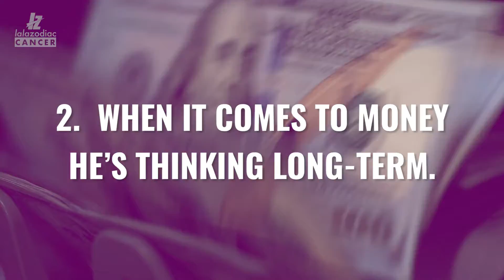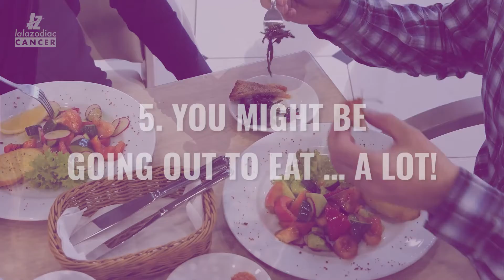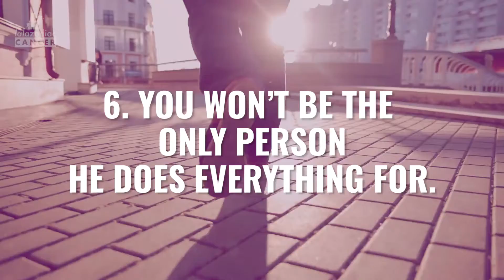7 Brutal Truths About Loving A Cancer Man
So, you’ve caught yourself a Cancer, huh? Right off the bat, you should know, there’s a reason their symbol is a crab. With the first sign of complications or confrontations, they will slide back into their shells. This is a very sensitive man, and that's not necessarily a bad thing! In fact, they’re so emotional and ready to be in a loving relationship, they will be attentive to your needs.

But they’re also very vulnerable, and could be taken advantage of easily. It’s a good idea not to be the person asking for too much from him; relationships are 50/50, or at least they should be...